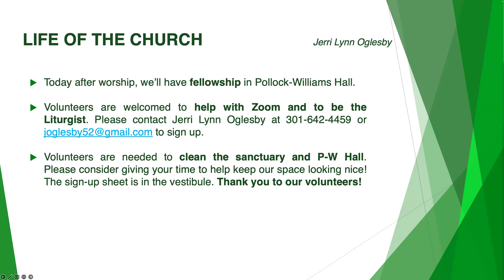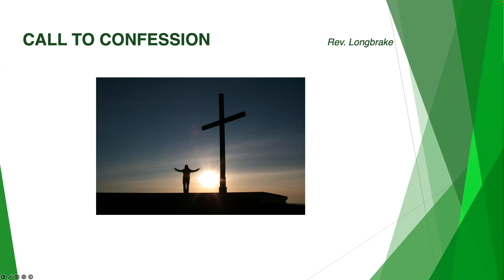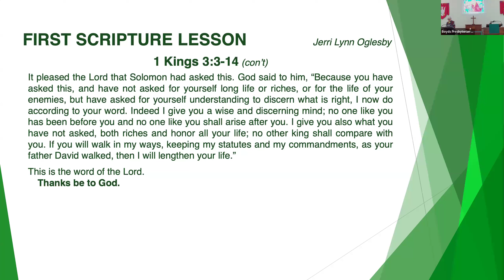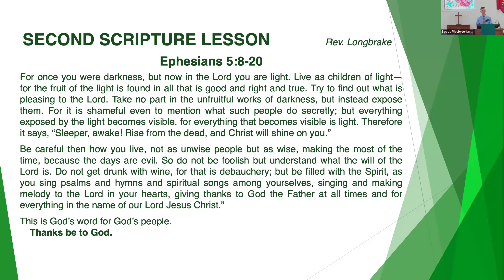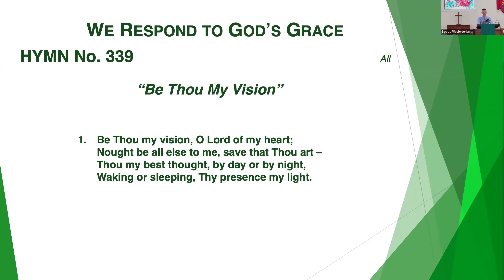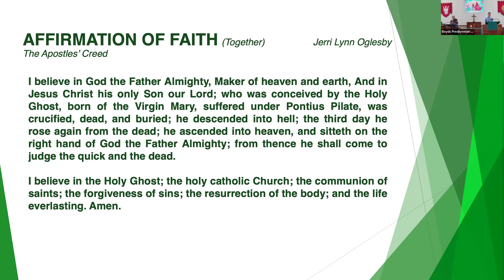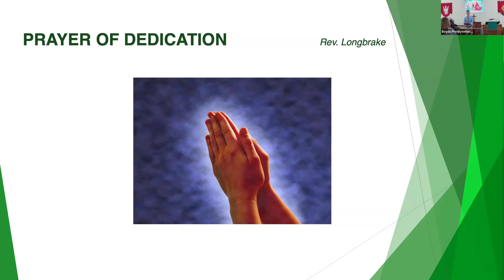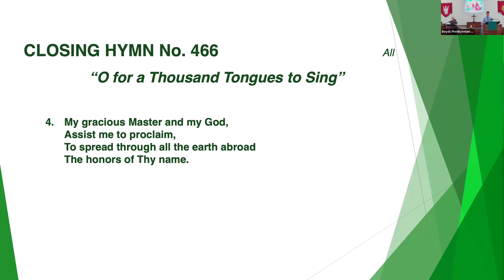24-0818, Boyds Presbyterian Church Worship Service | August 18, 2024 | 13th Sunday after Pentecost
This morning's Zoom worship service is brought to you from Boyds Presbyterian Church in Boyds, Maryland!

Pastor: Rev. Derek Longbrake